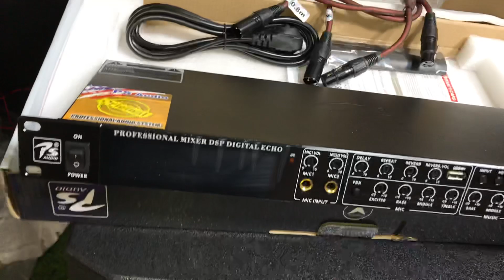Dựng loa 40 jbl,tép neo 750 gửi bến xe khách,giass bass,nhận hàng nóng hổi,vang PS kx8